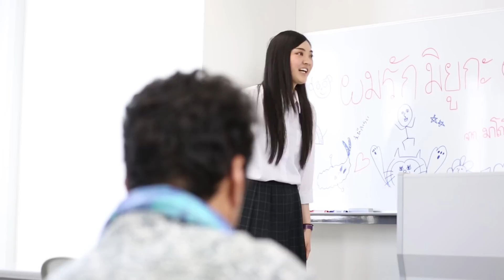AI 1期生 本郷李來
女優養成プロジェクト AI 1期生の本郷李來。実は「2013年ミス・インターナショナル」のファイナリスト。